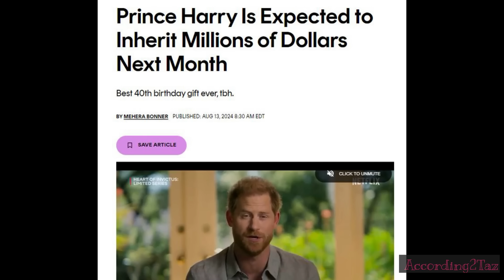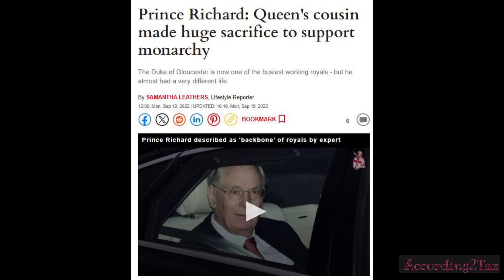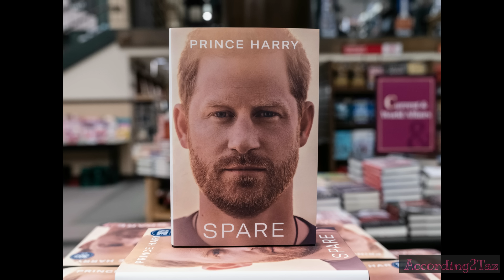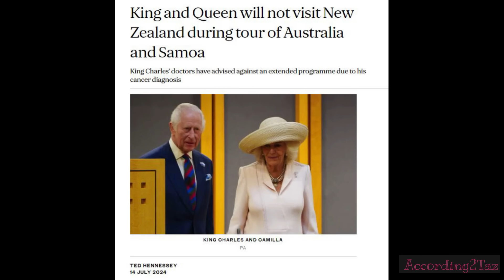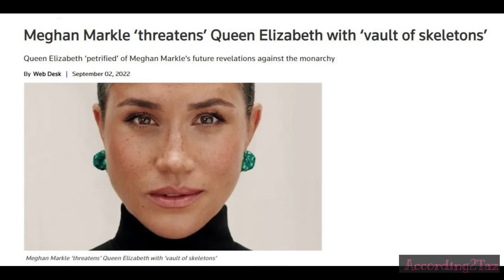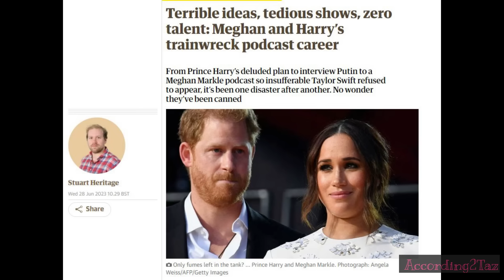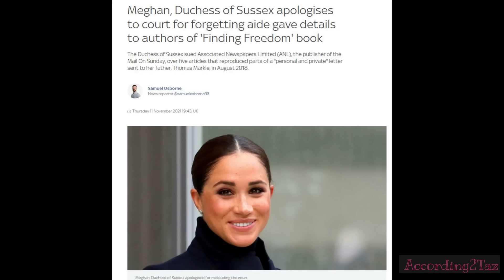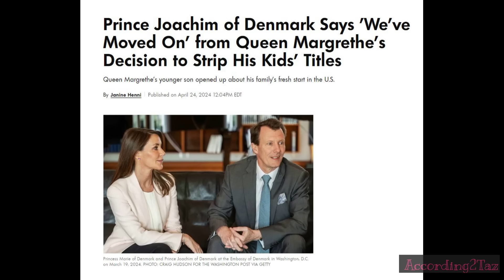FREE HARRY - The Time Has Come To End His Misery 😫😫😫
Plenty of SPARES have been born into the Royal Family and none have been as problematic or whiny as Harry. The Royals have been hit with many painful tragedies over the years, that in some cases changed the course of their lives forever. With Harry's upcoming 40th birthday, I think that the time has come for the King and the UK Government to help Harry with the biggest burden of his life.

The Royal Family should finally free Harry for good.